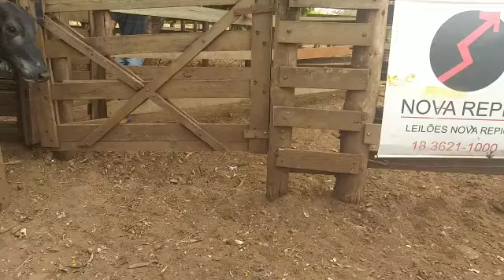LOTE 60 01 VACA HOJE 21/09/2021 ÀS 18h - LEILÃO NOVA REPIC LEILÕES - ARAÇATUBA/SP